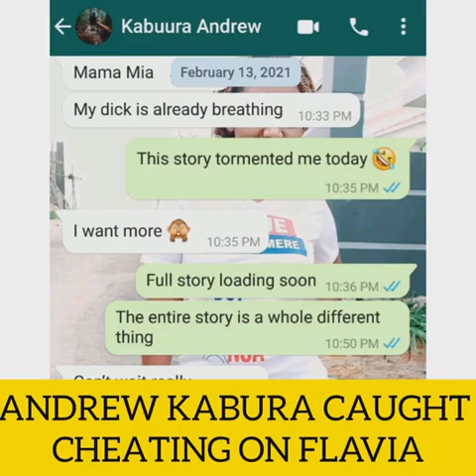BINO BISWAAZA: WUNO ANDREW KABURA BAMUKUTE NGA CHEATING KU MUKYALA WE FLAVIA TUMUSIIME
Renown Sports Journalist Andre Kabura has been caught cheating on his lovely wife Flaviar Tumusiime. According to reports the young lady works at the French Embassy